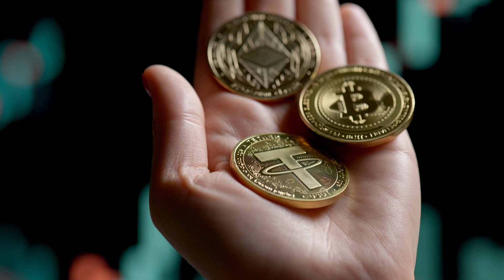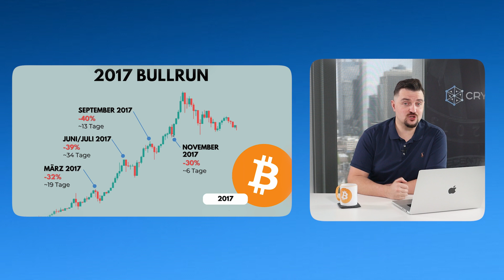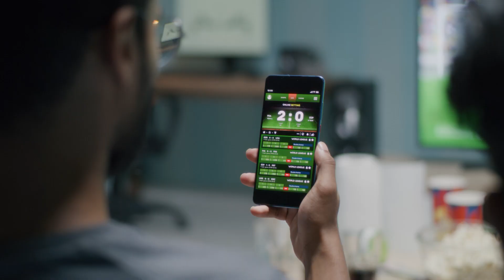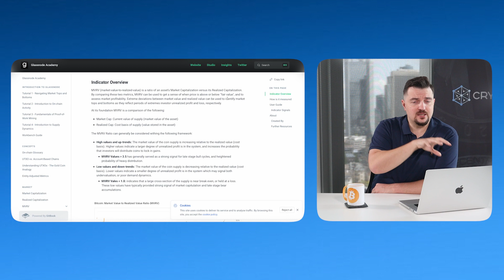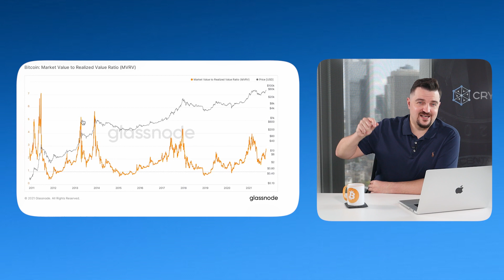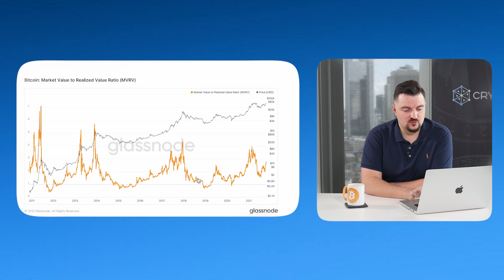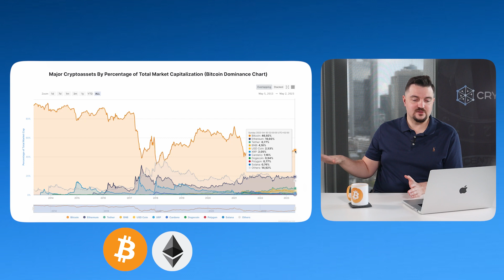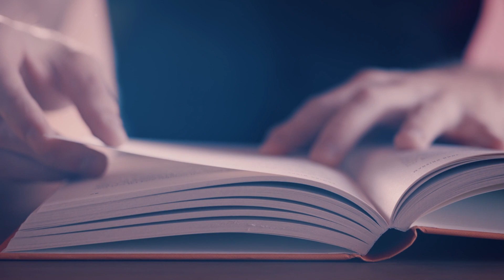2023 in Kryptos investieren - 5 Geheimtipps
Ist ein Coaching bei Cryptory jetzt der richtige nächste Schritt für dich?
Lass uns das gemeinsam in einem kurzen kostenfreien Gespräch herausfinden.

💥Du bist in Krypto investiert, aber eine Exitstrategie fehlt?
💥Auf der Suche nach deinem Krypto Schritt-für-Schritt Plan?
💥Du bist schon Jahre am HODL'n aber dein Kontostand ist unverändert?

🤔 Du hast eine Frage zu Bitcoin, Kryptowährungen oder Trading, willst aber nicht warten?

Die zur Verfügung gestellten Inhalte Stellen keine Anlageberatung oder Anlagevermittlung dar.

0:00-0:40 Intro
0:40-4:55 1) Die richtige Erwartungshaltung
4:55-6:16 2) Geduld
6:16-12:47 3) Zum richtigen Zeitpunkt einsteigen
12:47-15:59 4) Starten mit Bitcoin und Ethereum
15:59-17:39 5) Wissen aufbauen